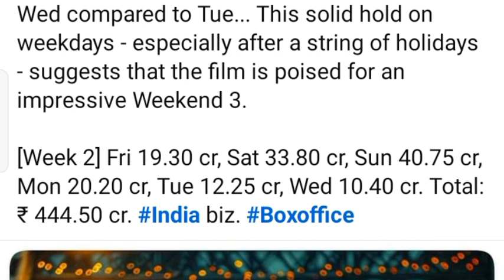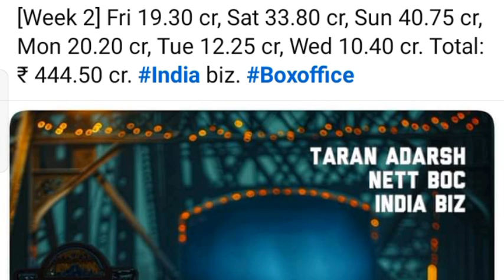stree 2 Record Breaking Collection 15 Days 455Cr , Biggest blockbuster of2024,Shardha Kapoor,,